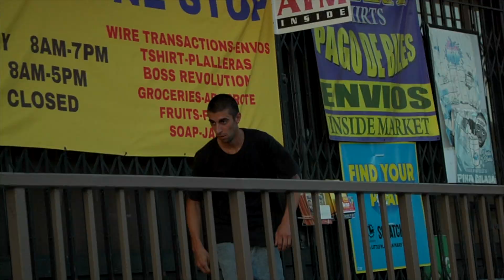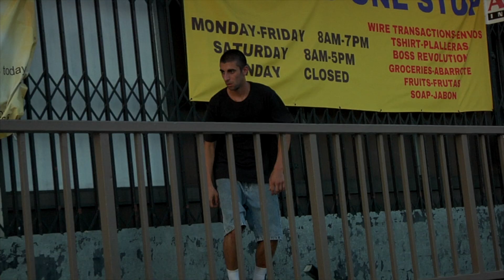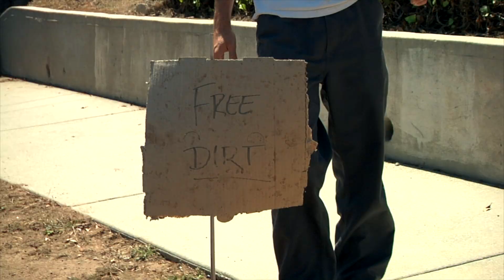HODDLA - FREE DIRT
A TWO WEEK TOUR IN LA WITH THE HODDLE TEAM & FRIENDS

FEATURING:

DIGBY LUXTON
SIMON ZUZIC
SHAUN PAUL
RAPHAEL LANGSLOW
NOAH SMITH

AND

ROWAN ZORILLA
JACK O'GRADY
CAEYLEN NORRIS
KEVIN SHEALY
ALEX "TENNY" TENNISON
SAM SUTTON
MIKEY MIERUSZYNSKI

FILMED AND EDITED BY:

TIM COBDEN

ADITIONAL FILMING:

ELI WULFE CHESHIRE
GRANT YANSURA